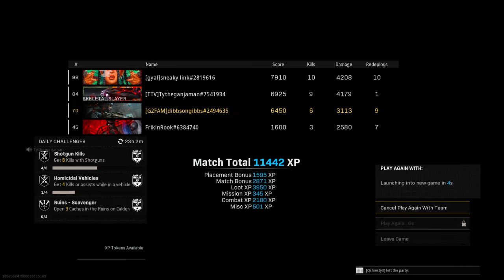Call of Duty®: Modern Warfare®_Snipe Gang